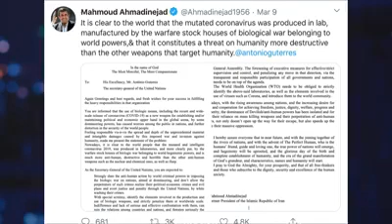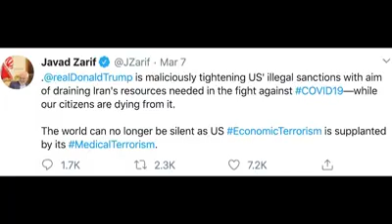Watch this interesting documentary why Iranian Russians and Chinese officials claim corvid19